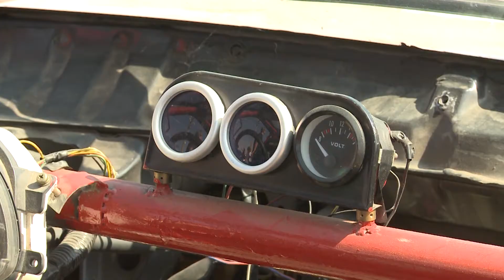Септемврийски Джап фест